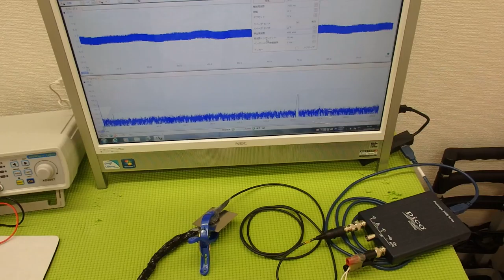超音波システム技術 ultrasonic-labo （超音波プローブの発振制御）